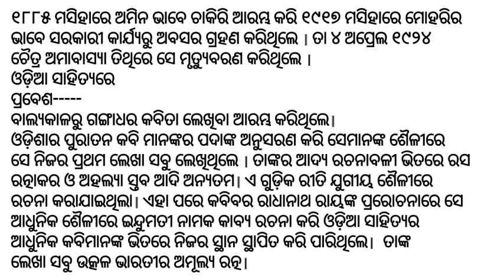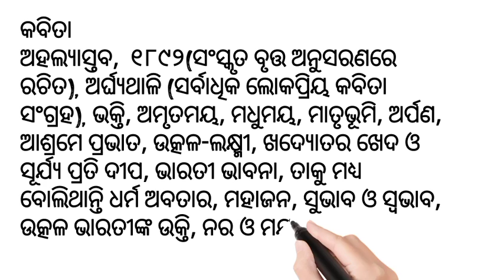Gangadhar meher || life history of poet Gangadhar meher // biography of swabhab kabi gangadhar meher